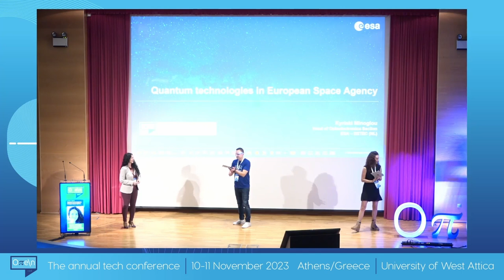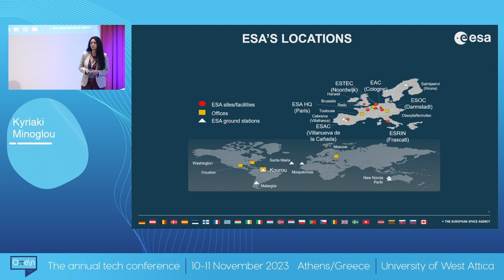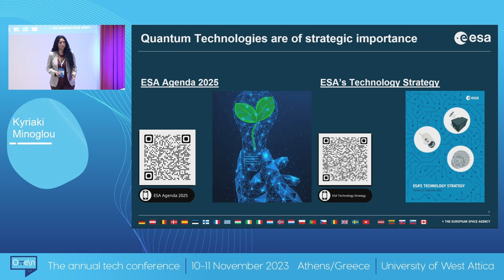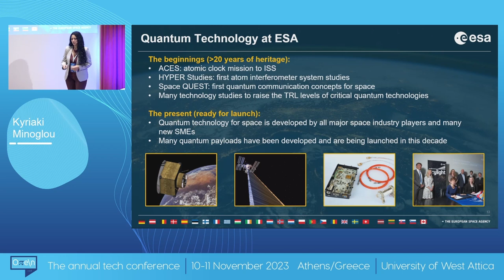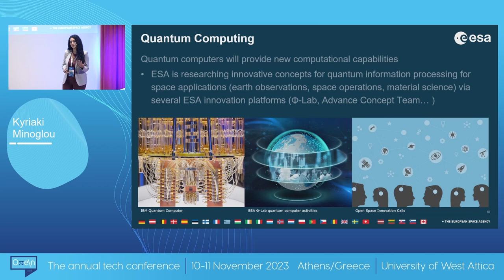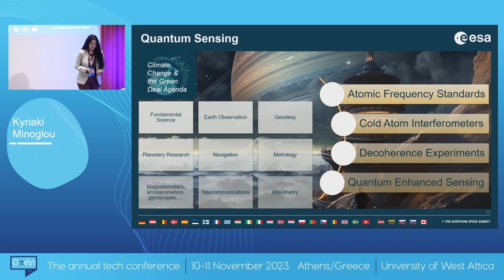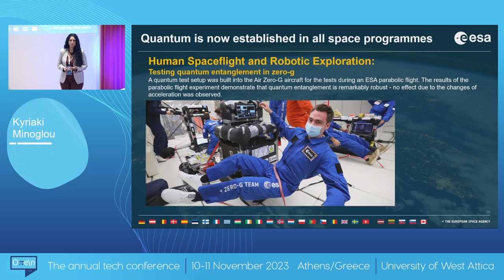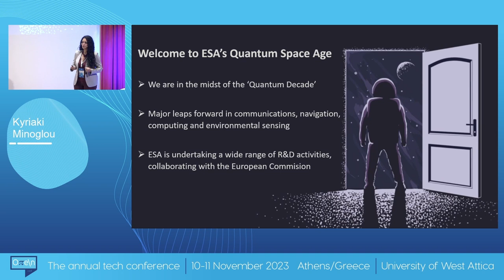Quantum technologies in European Space Agency - Kyriaki Minoglou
Kyriaki Minoglou, Head of the Optoelectronics Sections in the European Space Agency, presents her Oπe\n conf 2023 Speech titled “Quantum technologies in European Space Agency”.

Quantum technologies use the quantum properties of physical objects (e.g. photons, atoms or more macroscopic objects) for both practical purposes and scientific experiments. In the last century, these effects have been mostly studied in academic settings, but recent years have seen an increasing development towards real-world applications. In general, quantum technologies can enable measurements with higher precision (e.g. gravity & accelerations, time & frequency, electromagnetic fields, etc…), that are leading to new type of devices (quantum computer, quantum cryptography) or enable fundamental physics science experiments (e.g. exploring limits of quantum theory, quantum gravity). In many of these applications, space plays an important role. Additionally, new concepts such as the rising performances of quantum computers, the quantum internet or quantum sensing devices offer many opportunities for being used either in space or being beneficial for the space industry in general.

In this talk, Ms. Minoglou presents the status of the European Space Agency in view of space technologies and payloads in relation to satellite quantum optical communications and Cyber security.